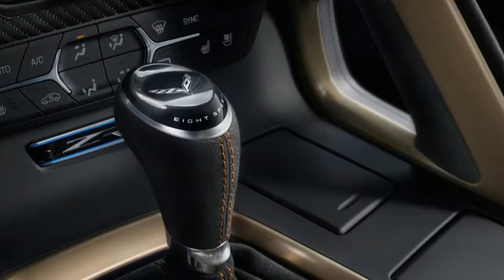2019 CHEVROLET CORVETTE ZR1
2019 CHEVROLET CORVETTE ZR1

It’s official. After spy shots, speculation, and leaks, the 2019 Chevrolet Corvette ZR1 formally breaks cover here in Dubai, home of the fast, rich, and fabulous.

Yes, this latest iteration shares much of the bones of the Z06 but adds more power, refinement, a giant optional rear wing, and a pledge that this really fast car is for everyone. Even though the new ZR1 has a top speed of more than 210 mph, the Z06 and Camaro ZL1 1LE still corner the market on crazy.

General Motors chose Dubai for the global premiere of the last celebration of the C7 generation Corvette and the return of the ZR1 crown that was applied to the third-generation Corvette in 1979, C4 in 1990, and C6 in 2009. “We don’t do a ZR1 every generation,” said chief engineer Tadge Juechter. “It’s not an automatic.”

Source: Motortrend.com